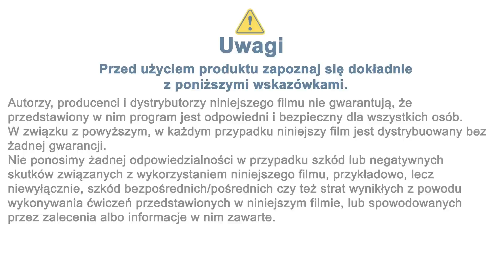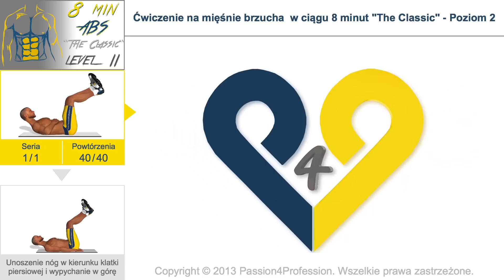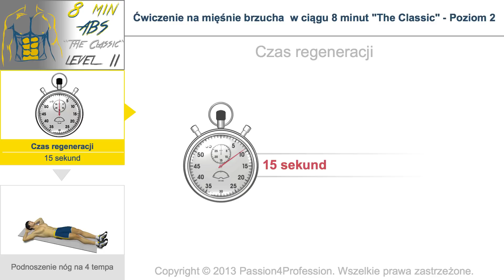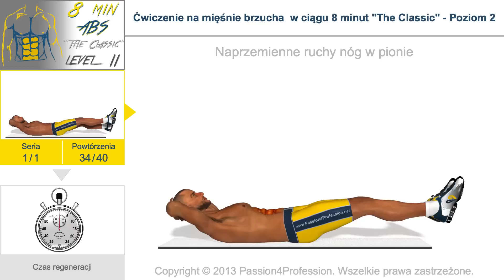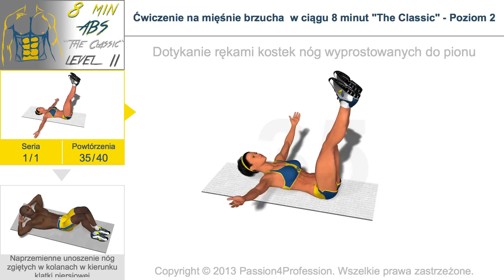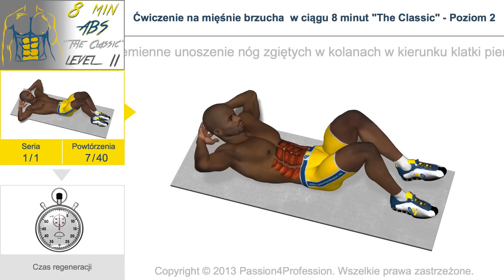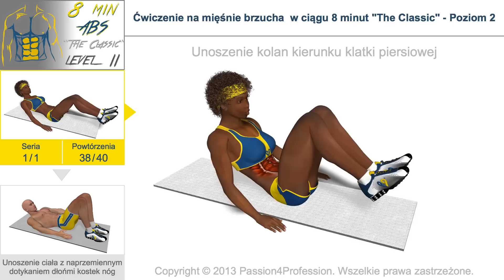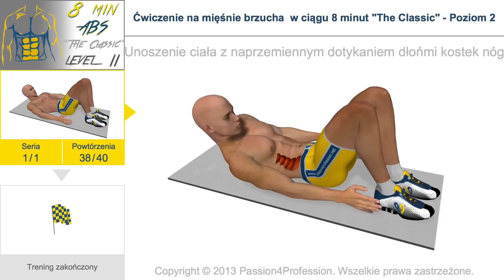Ćwiczenie na mięśnie brzucha w ciągu 8 minut - Poziom 2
Cechy szczególne ćwiczenia:

Przedstawione na tym filmie ćwiczenie ma na celu wypracowanie w szczególności mięśni brzucha.
Mogą je wykonywać wszystkie osoby aktywne fizycznie, kobiety i mężczyźni.
Modułu tego nie determinują żadne szczególne wymagania, wystarczy dokładna znajomość realizacji różnych składających się na niego ćwiczeń.

3 Dobre motywy do realizacji tego modułu:

- Ćwicząc w stylu aerobiku mięśnie brzucha przez ponad 7 minut, będziesz stymulować naczynia krwionośne, przyspieszając krwiobieg w tym obszarze ciała.

- Większy dopływ krwi oznacza zwiększony dopływ tlenu, w obecności którego utleniają się tłuszcze.

- Wzmocniony mięsień wymaga dla utrzymania swojej aktywności więcej kalorii (kcal). Organizm dąży do wyzwolenia tych kalorii ze strefy położonej najbliżej mięśnia, w tym przypadku z obszaru talii.

3 Wskazówki dotyczące wykonywania ćwiczeń:

- Moduł ten ma na celu wykonywanie w stylu „aerobiku" ćwiczeń na mięśnie brzucha, w związku z tym można wzmocnić jego efekt, wykonując podane ćwiczenia tuż po sesji aerobiku (na przykład po biegu, spinningu, pływaniu lub innych rodzajach tego typu aktywności).

- Po obejrzeniu instrukcji dotyczących pojedynczych ćwiczeń wchodzących w skład modułu, zapoznajcie się z komentarzami zamieszczonymi przez inne osoby, możecie znaleźć w nich użyteczne dla siebie wskazówki.

- Zwracajcie dużą uwagę na zgranie prawidłowego oddechu z wykonywanymi ruchami; pamiętajcie, że nieprawidłowe oddychanie ma ujemny wpływ na wykonywane ćwiczenie."

1 - - Reps 40
2 - Unoszenie nóg w kierunku klatki piersiowej i wypychanie w górę - Reps 40
3 - Czas regeneracji 00 min. 15 sec.
4 - Podnoszenie nóg na 4 tempa - Reps 40
5 - Naprzemienne ruchy nóg w pionie - Reps 40
6 - Czas regeneracji 00 min. 15 sec.
7 - Dotykanie rękami kostek nóg wyprostowanych do pionu - Reps 40
9 - Czas regeneracji 00 min. 15 sec.
10 - Unoszenie kolan kierunku klatki piersiowej - Reps 40